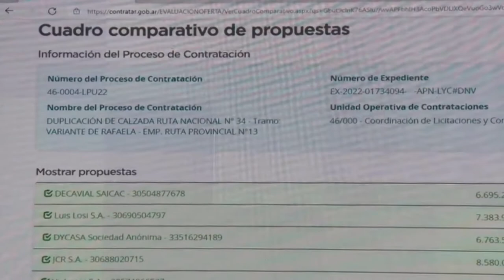PEROTTI ENCABEZÓ LA LICITACIÓN DE LA AUTOPISTA DE LA RUTA NACIONAL Nº 34, TRAMO RAFAELA – ATALIVA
“La decisión tomada por el Gobierno Nacional en priorizar esta obra, permite integrar muy fuerte el eje de Sunchales-Rafaela, que va a generar para nuestra provincia un impulso importante”, dijo el gobernador.